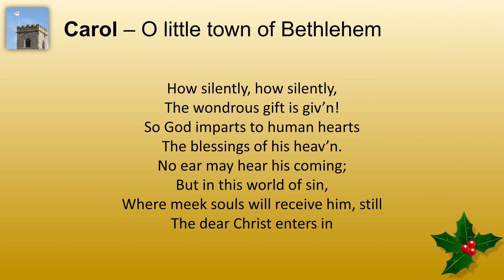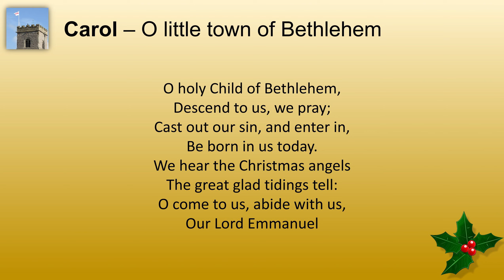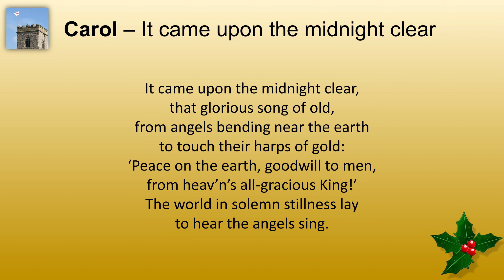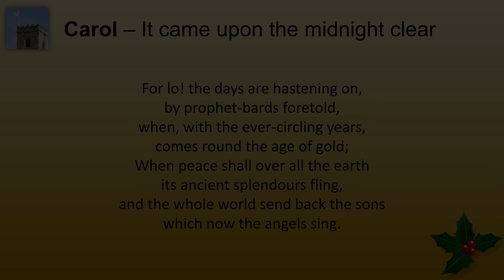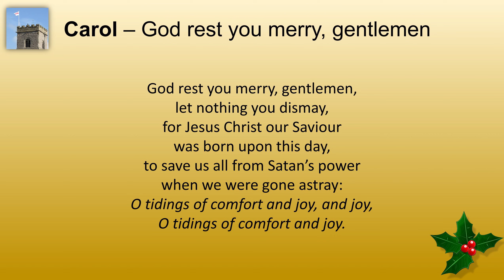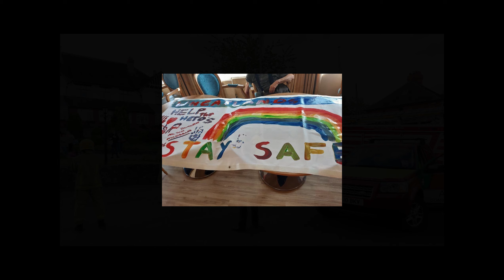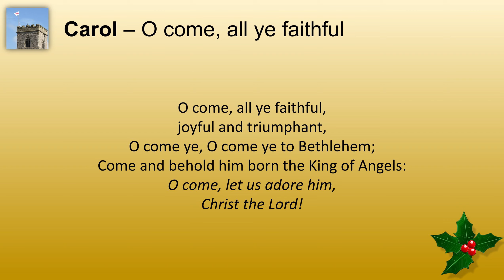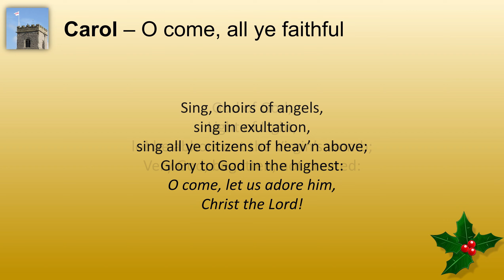Service of Lessons and Carols (2020)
If you would like to contribute to the subtitles of this or any other video, please